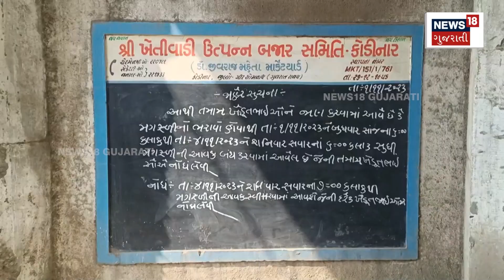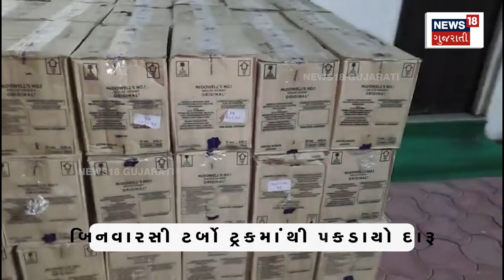Top News Today: 10 મિનિટ 10 ખબર | 10 મિનિટમાં સૌથી મહત્વની 10 ખબરો | Gujarat News | News18 | N18V